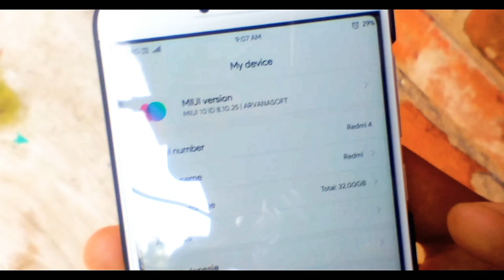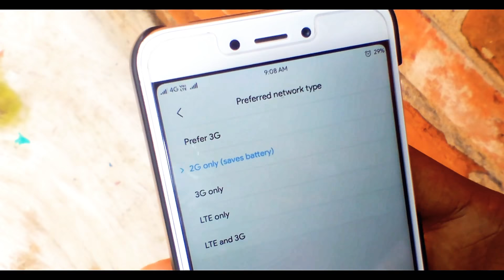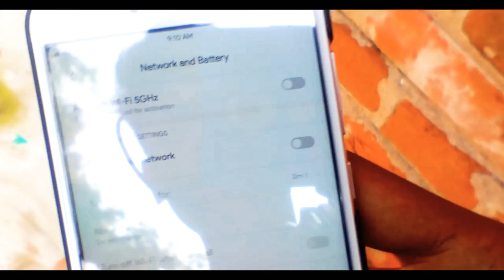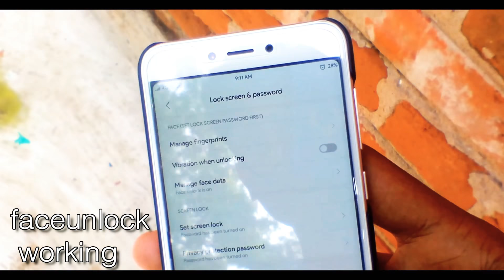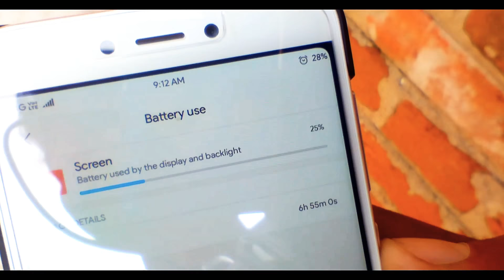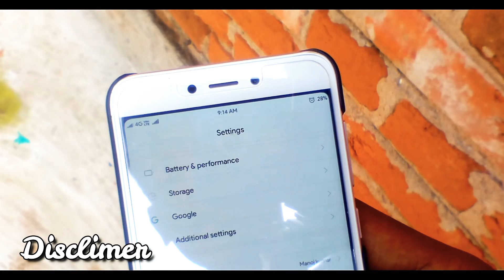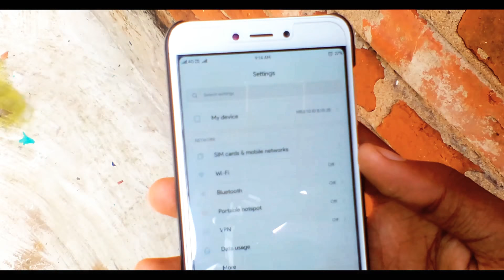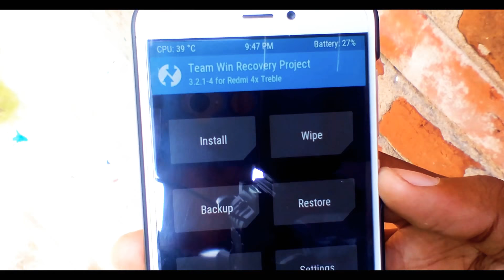ARVANASOFT Miui Pro Beta 8.11.1 Review For Radmi 4/4x Note4/4X Full Test And Battery Backp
Hay Friends Mara Name Ha manoj
Ma Ajj Iss Vdeos Ma Miui Pro /ARVANASOFT Rom Review
With Full Test

Cradit @ARVANASOFT
Outro Cradit @FAA

Friends This Rom is Working Is Very Perfectly
With Toch Response
And This Version Is. lastest Bulid Of

ARVANASOFT Miui
Best Extra Future
Rom
And This Rom Are
Covering Miui Pro All Of Futures

All Bugs Are Fixed
On This Update

Basic
All Future Is Working Snapi

And Perfoming is Supper
You Are Intersted To Try This Custom Rom

Desclimer

This A Mod Rom This Not A Offical Miui 10 Rom
Besed On 7.1.1 Nougat

Link Of Rom& Paches

           Recommend  Videos

Bhai Ko Follow Karo Instagram or Tweeter And Facebook / Page

Thank u